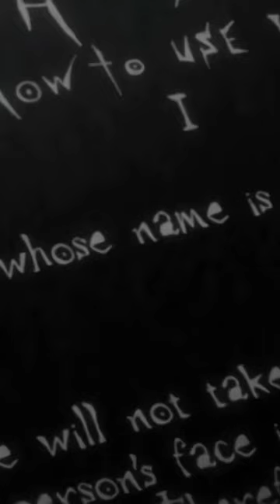Death Note Real Ending